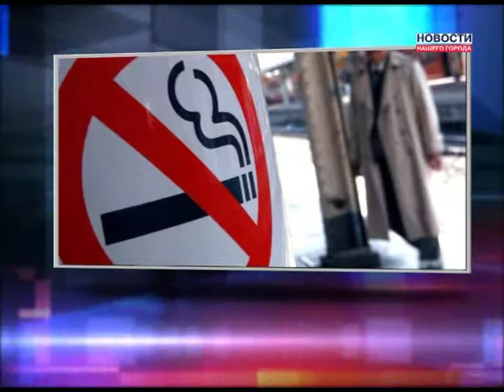Новые места для курения